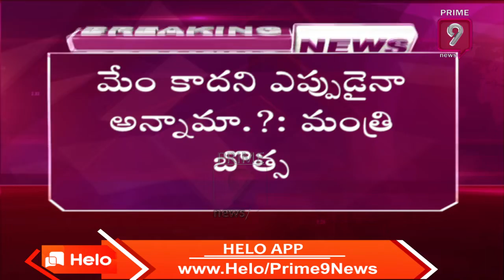IT Raids : 2 Lakhs Found In Chandrababu PS Srinivas Residence, Says Botsa Satyanarayana |Prime9 News